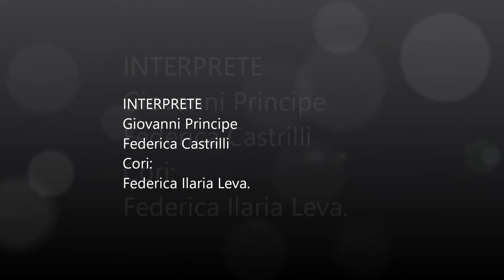Oro Mediterraneo Mamma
Una  bella canzone  dedicata a  tutte  le  Mamme